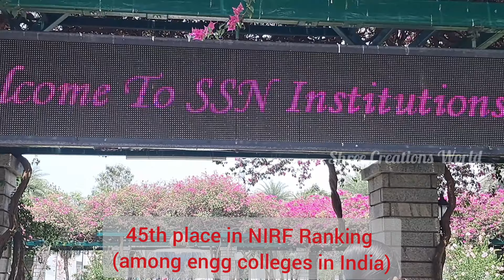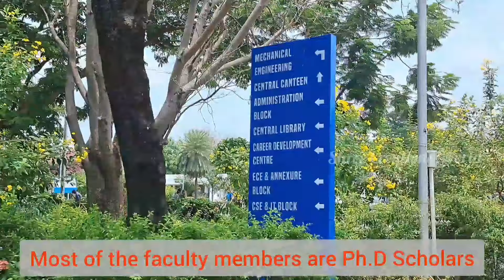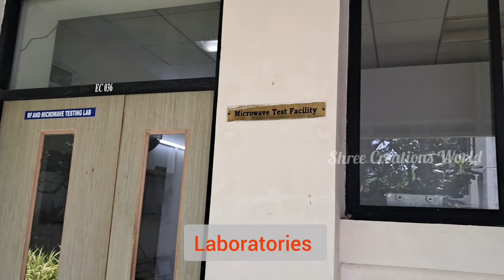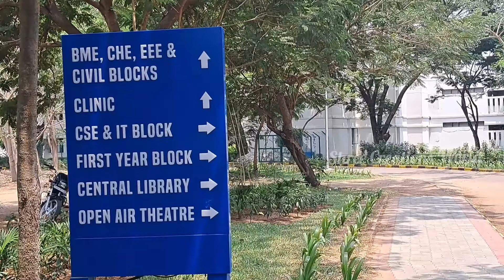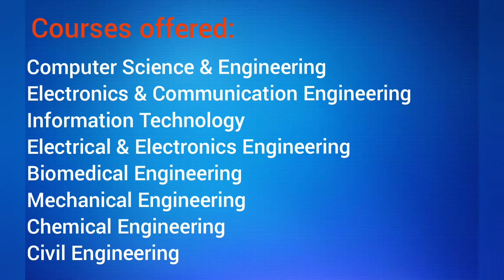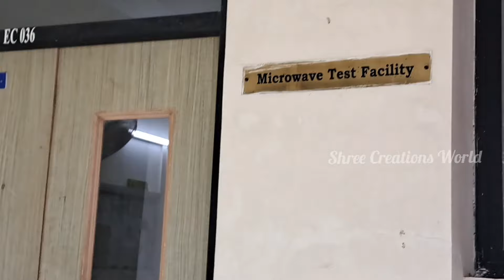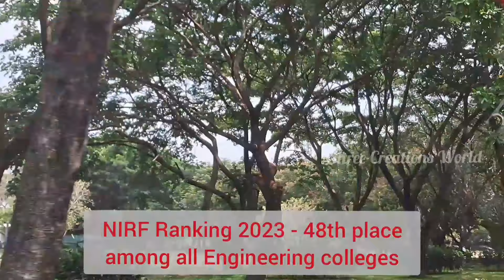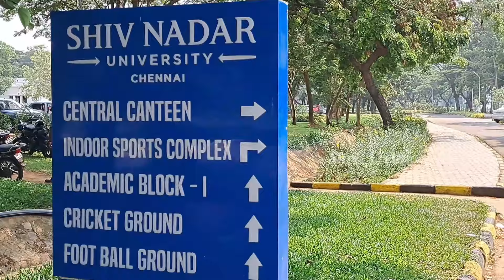APTITUDE SYLLABUS-SSN Management Quota Entrance Exam|Sri Sivasubramaniya Nadar College APTITUDE TEST